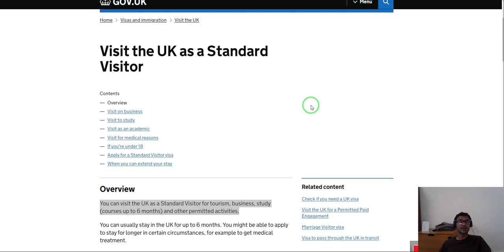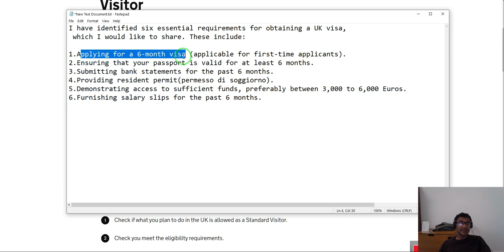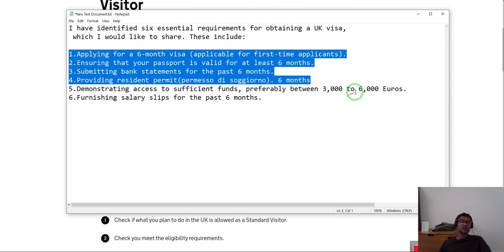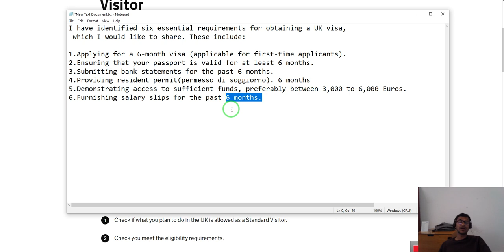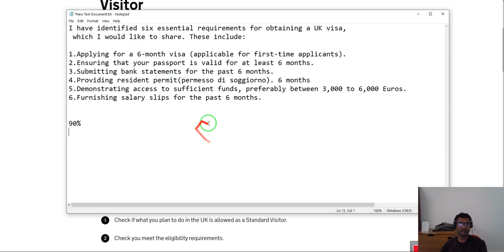UK Visit visa 6 tricks (6 sixes)